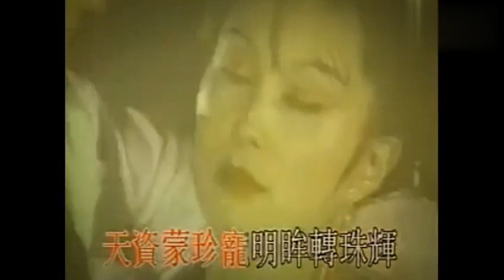《珍珠传奇》主题曲，重温经典让人怀念！